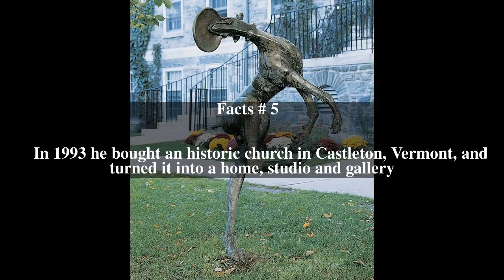Patrick Villiers Farrow Top # 5 Facts